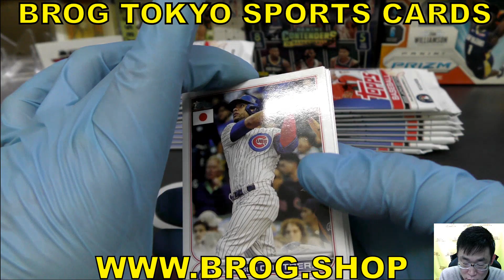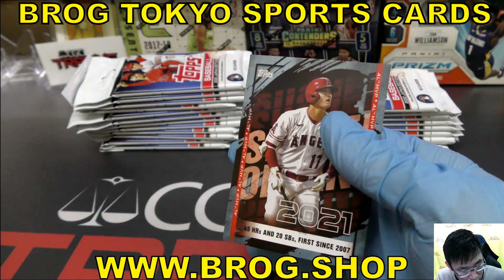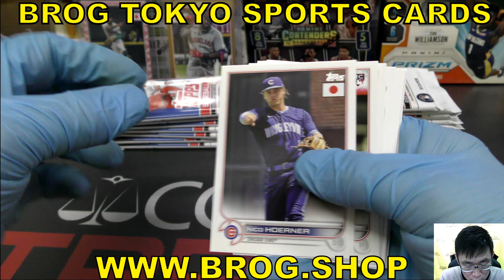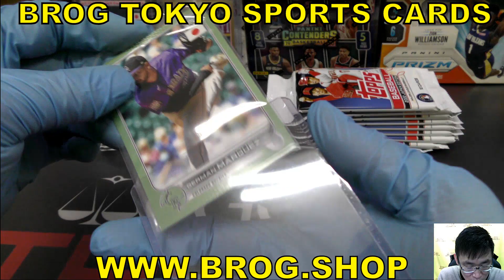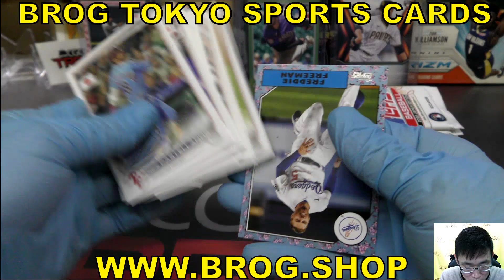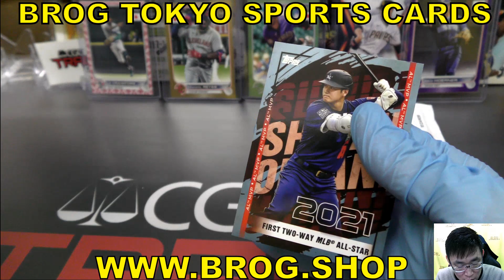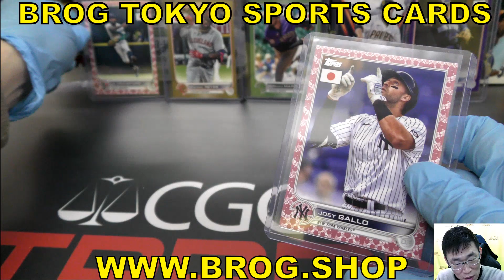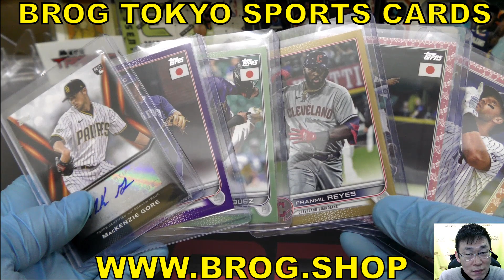TO25 BGBPB メジャーリーグ トップス日本版 MLB 2022 TOPPS JAPAN EDITION BASEBALL box 大谷翔平 野球カード OHTANI トレカ開封